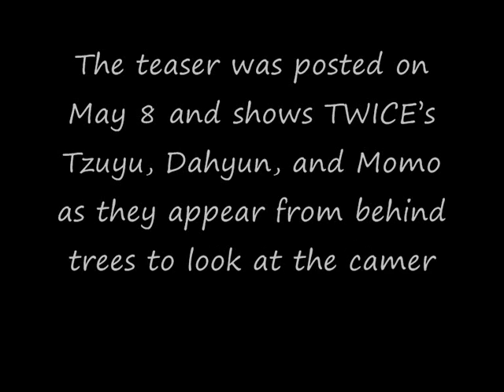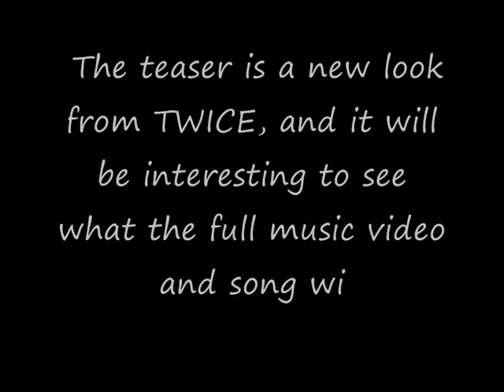Update TWICE Introduces New Set Of Individual Teasers For Momo,Tzuyu